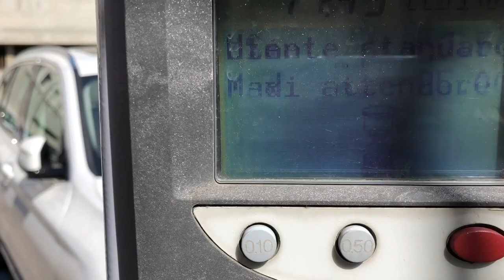Как оплатить парковку в Италии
В этом минутном видео я показываю как оплатить парковку в Италии.
Надеюсь, что оно сэкономит вам время.

В этой статье под пунктом 7 можно узнать о том, какие вообще виды парковочных мест есть в Италии и за все ли нужно платить.

О канале